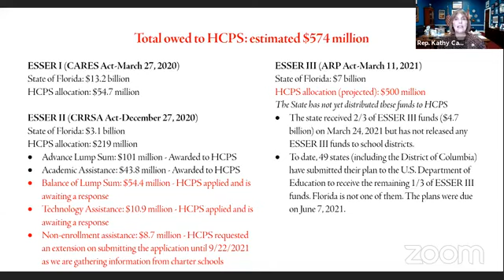Kathy Castor Admonishes Ron DeSantis During Town Hall On Education Funding In Florida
Rep. Kathy Castor (D-FL) holds a virtual town hall to discuss education spending.